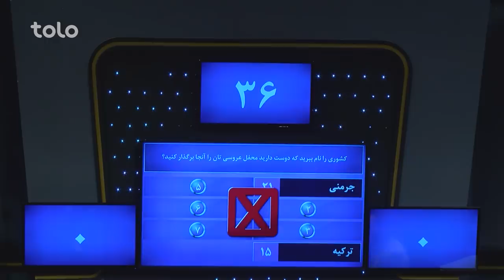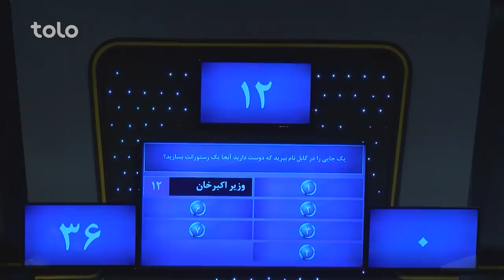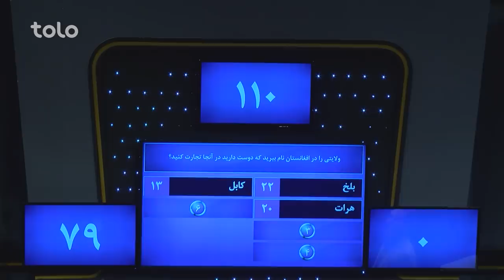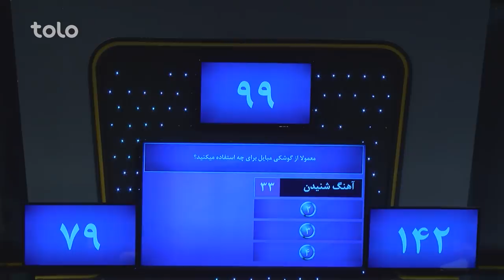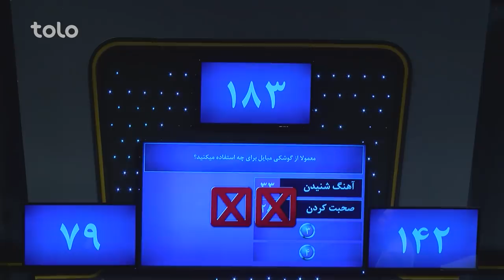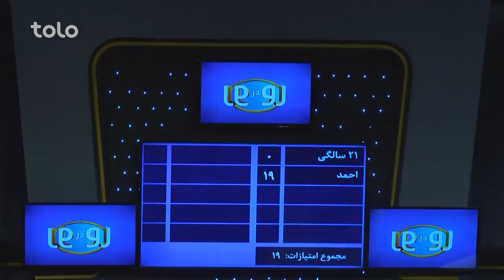رو در رو - ابراهیمی درمقابل کریمی / Ro Dar Ro (Family Feud) Ebrahimi VS Karimi - Ep 221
دراین برنامه شما رقابت میان فامیل های ابراهیمی (قاسم، زهرا،عبدالله ، فاطمه) کریمی
( اسماعیل، طاهر ، عظیم، مرسل) را خواهید دید
 Ro Dar Ro (Family Feud) Ebrahimi VS  Karimi